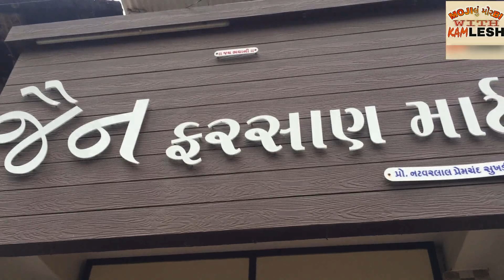જૈન ખમણ મોરબી Khaman Indian Street Khaman Food: in morbi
ખમણ, નામ બોલતા કે સાંભળતા જ મોંમાંથી પાણી છૂટી જશે. એમાંય જો વળી જાત-જાતના ખમણની વાત કરીએ તો-તો બસ ખાવાનું જ મન થઈ જાય. તમારી આ ડિમાન્ડ પૂરી કરવા માટે જ આજે અમે તમારી માટે લાવ્યા છીએ ‘નાયલોન ખમણ  રીતે ઘરે બનાવો ‘નાયલોન ખમણઽ, આંગળા ચાટતા રહી જશે લોકો

સામગ્રી
૧ કપ પાણી
૧ કપ ચણાનો લોટ
૧।૨ ટી સ્પૂન લીંબુના ફૂલ
૧।૨ ટેબલ સ્પૂન ખાંડ
૧ ટી સ્પૂન આદું-મરચાની પેસ્ટ
૧।૨ ટી સ્પૂન ખાવાનો સોડા
૧ ચપટી હળદર
૧ ટી સ્પૂન મીઠું

વઘાર માટે
૨ ટેબલ સ્પૂન તેલ
૧ ટી સ્પૂન રાઈ
૨ લીલા મરચાં ઝીણા સમારેલા
૧ ચપટી હિંગ
૧ ટી સ્પૂન તલ
૨ ટેબલ સ્પૂન ખાંડ
૪ ટેબલ સ્પૂન પાણી હૂંફાળું

રીત
સૌ પ્રથમ ઢોકળિયામાં પાણી નાખી આઠથી દસ ઇંચ પહોળી થાળીમાં તેલ લગાવીને ગરમ કરવા મૂકો. હવે એક પહોળા વાસણમાં પાણી લઈને તેમાં લીંબુના ફૂલ, મીઠું અને ખાંડ ઓગાળો. હવે તેમાં ધીમે-ધીમે ચણાનો લોટ નાખીને હલાવી લો. ત્યારપછી તેમાં આદુ-મરચાની પેસ્ટ અને હળદર ઉમેરીને બરાબર મિક્સ કરો. પછી તેમાં ઇનો નાખીને હલાવો જેથી ખીરુ ફૂલી જશે. આ મિશ્રણને હલાવતા-હલાવતા જ થાળીમાં રેડી લો. પંદરથી વીસ મિનિટ ઢાંકીને ચડવા દો. ચડી ગયા પછી બહાર કાઢી લો. હવે એક વાસણમાં તેલ ગરમ કરી તેમાં રાઈ ઉમેરો. રાઈ તતડે પછી લીલા મરચાના ટુકડા, તલ અને હીંગ ઉમેરો અને થાળીમાં તૈયાર નાયલોન ખમણ ઉપર આ વઘાર રેડી દો. તેના ઉપર હૂંફાળું ખાંડનું પાણી રેડો. તો તૈયાર છે ટેસ્ટી નાયલોન ખમણ…